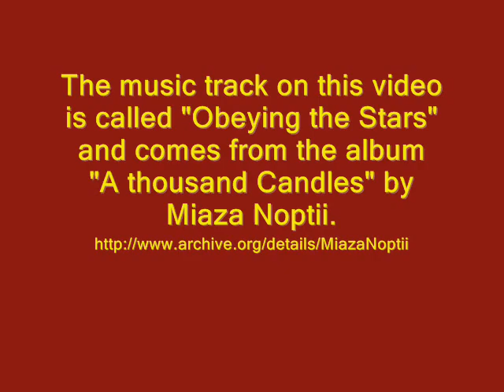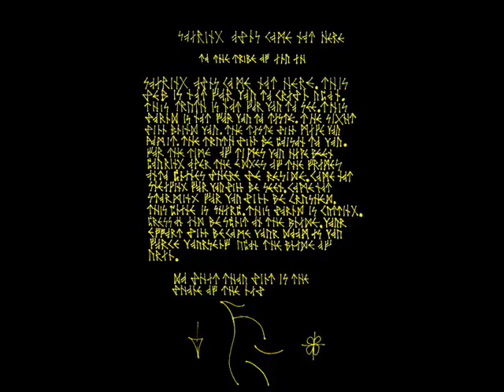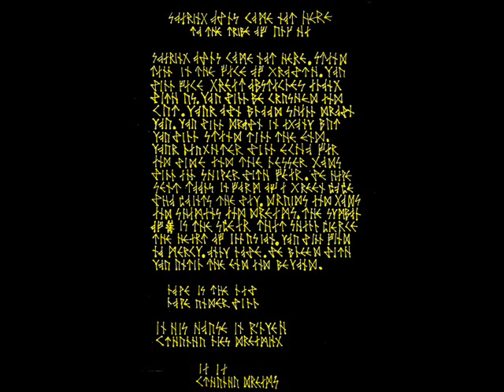Paintings and Pictures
I didnt make the music for this particular video. I used the (excellent) track "Obeying the Stars", from the album "A Thousand Candles" by Miaza Noptii. I found the track on internet archive.org

Thanks for looking at my degenerate art.